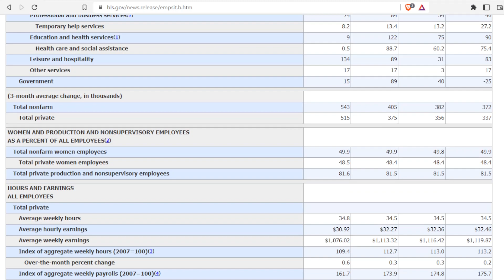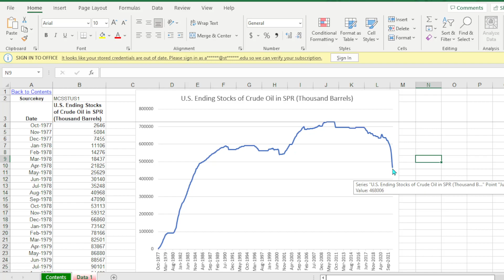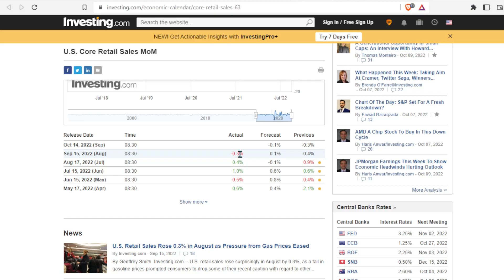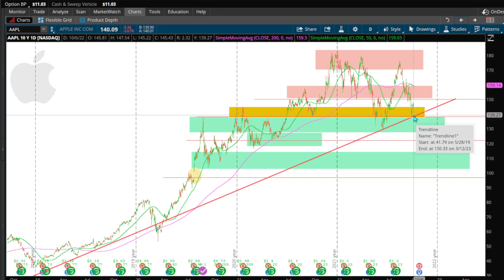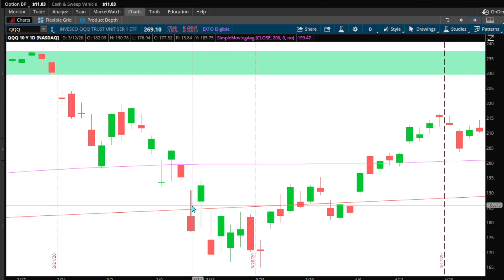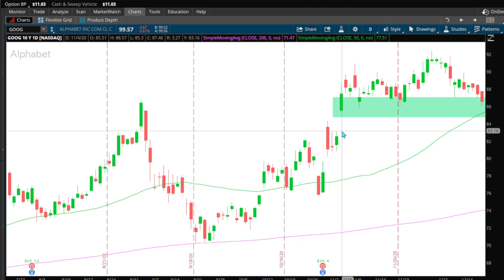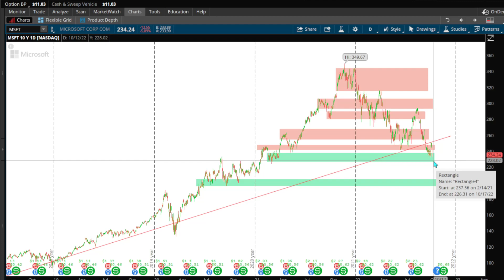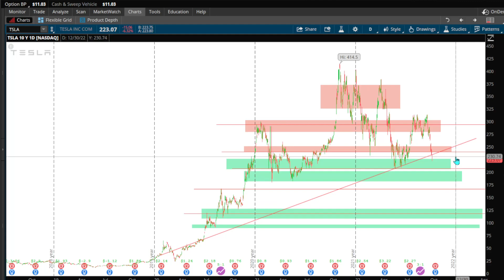CPI and Bank Earnings Week. Brace Yourselves!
In this video I do a recap on the weeks news as well as upcoming news. I also go over technical